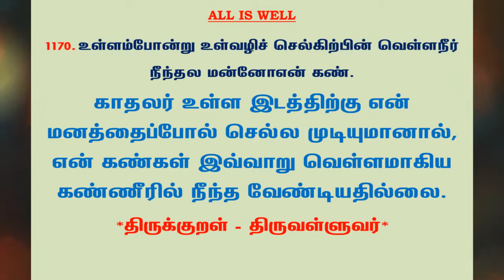#1233 | தினம் ஒரு திருக்குறள் - குறள் 1170 | Kural 1170 - Daily One Thirukkural